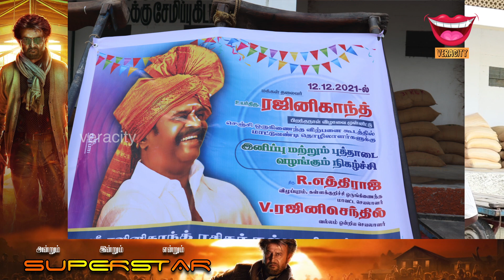SUPER STAR Rajinikanth | Birth Day Celebration | Gingee | Public Interview | Veracity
Rajini Public Opinion | Rajini Birthday Special Public Opinion | எப்போதும் Rajini தான் Super Star | Happy Birthday Rajini | Public Opinion | HBD Rajinikanth | Happy Birthday Rajini 2021 | Happy Birthday Rajini 2021 Public opinion | Rajini Best Movies
 SUPER STAR Rajinikanth ; Birth Day Celebration ; VERACITY

Veracity: is an Entertainment channel which aims to engage an audience of all categories.Veracity wil be an upgraded version of Entertainment, this time aiming for more fun and entertainment.